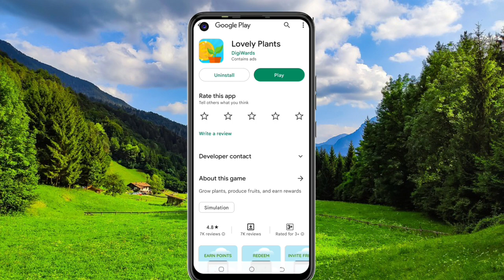Today New Campaign Loot Offer 100₹+100₹+₹ Instant Paytm Cash || Tasks💰Campaign BUG|| New Paytm app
Code: 25Y4CZ

paytm games
2023 new earning app today
best self earning apps 2023
2023 best self earning app